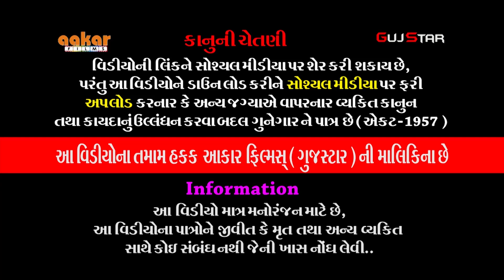રાયડી ગામે રમે રામદેવપીર [ 04 ] ભાડુકીયા રામામંડળ Live - રાણપરીયા પરિવાર - રાયડી [ રાજકોટ ]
ALBUM :-  Raydi Game Rame Ramdevpir
ARTIST :- jay khodiyar ramamndar bhadukiya all artist
MUSIC :- live
PALCE :- Ranapariya Parivar - Raydi [Rajkot]